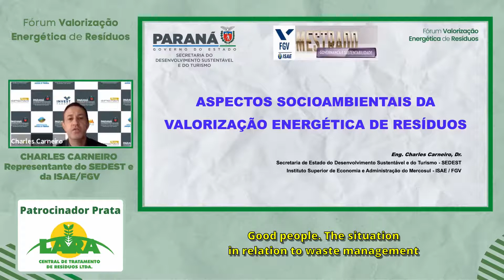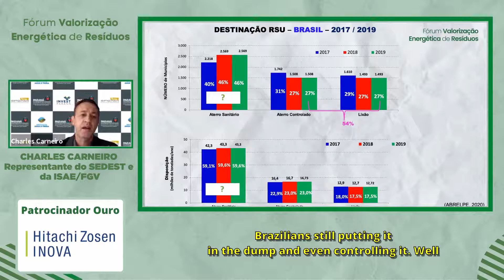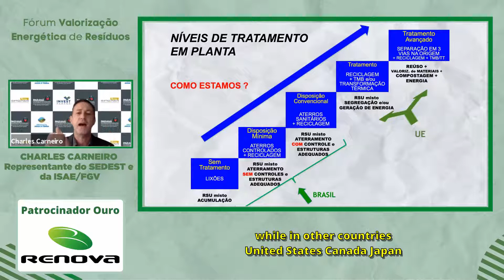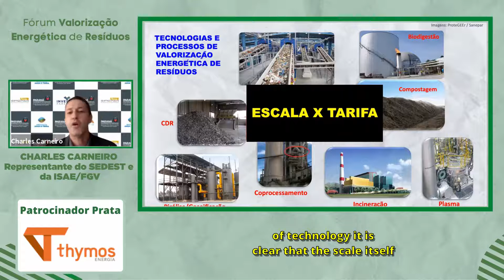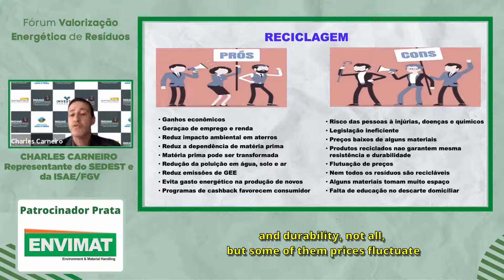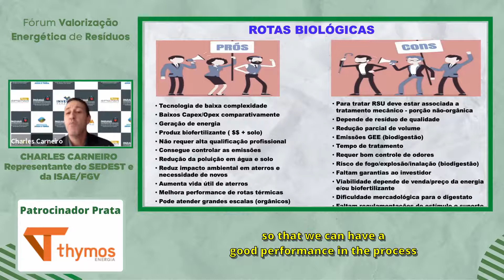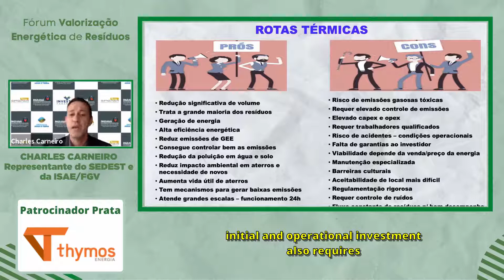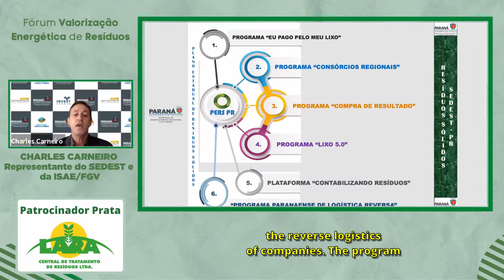Fórum ABREN 2021 - Palestra Eng. Charles Carneiro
O Grupo FRG Mídias e Eventos, em parceria com a Associação Brasileira de Recuperação Energética de Resíduos – ABREN e com algumas das principais entidades e empresas, se uniram para promover o FÓRUM VALORIZAÇÃO ENERGÉTICA DE RESÍDUOS ”EDIÇÃO ESPECIAL 100% ONLINE”, nos dias 27 e 28 de Maio.

O evento contou com a participação dos Principais Players, Especialistas do setor e Representantes da Academia. Discutimos sobre os principais desafios e oportunidades que teremos para o setor de Waste-to-Energy / Valorização Energética de Resíduos. Compartilhamos conhecimentos, exibimos apresentações ao vivo, vídeos, e interagimos com os participantes.

Confira a palestra do Eng. Charles Carneiro!